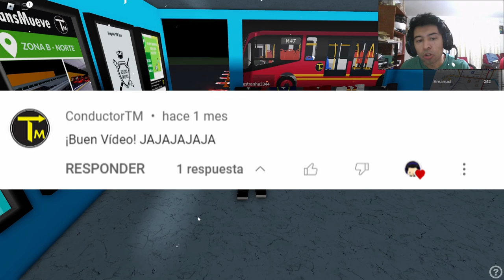Transmilenio ROBLOX - Navidad y carros chocones. (Bogotá TM bus)